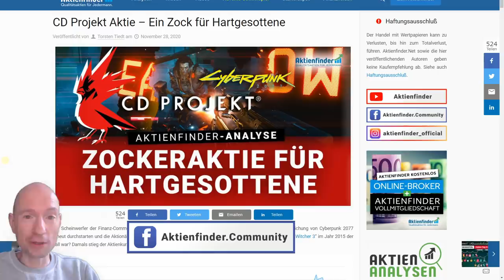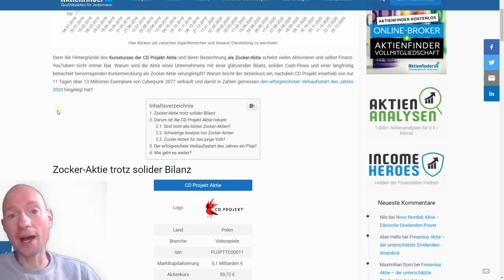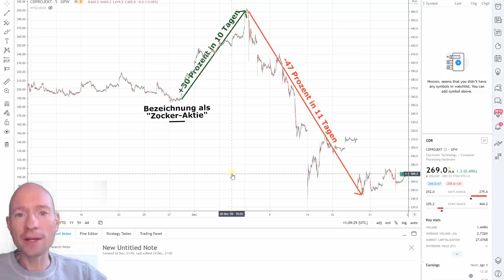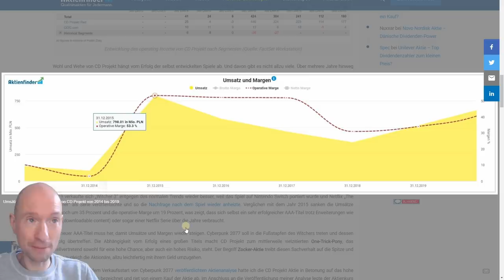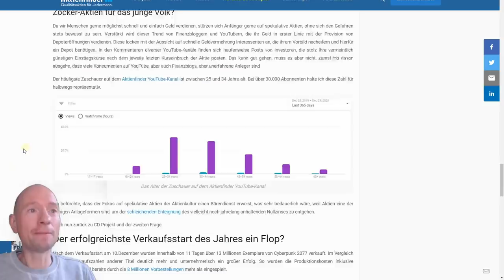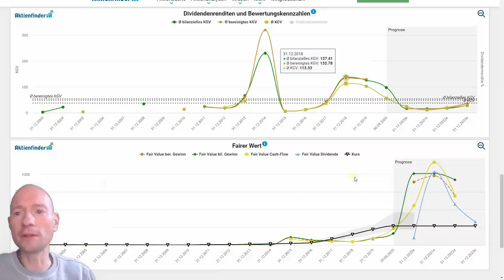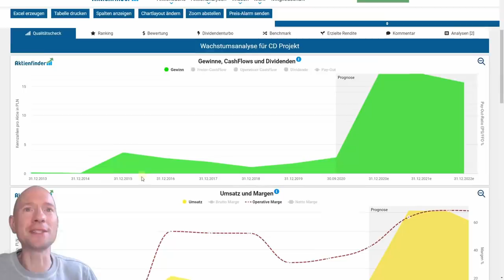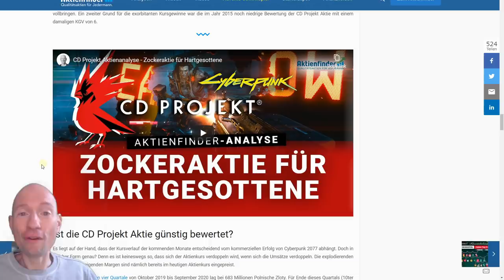CD Projekt Aktie - Die Wahrheit tut weh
Ist CD Projekt eine Zocker-Aktie oder nicht? Warum ist das überhaupt wichtig und weshalb fällt der Aktienkurs, obwohl Cyberpunk 2077 Verkaufsrekorde feiert?

0:02 - Spiel, Spaß, Spannung und Schmerz
1:56 – Wann ist eine Aktie eine Zocker-Aktie?
3:27 – Aber jede Aktie kann doch fallen!
4:43 – Das berüchtigte One-Trick-Pony
7:48 - Darum fällt der Aktienkurs trotz Verkaufsrekord
11:10 - Warum Zocker-Aktien schwer zu bewerten sind
13:34 - Zocker-Aktien sind nichts für Anfänger
14:55 – Die Sparer werden betrogen